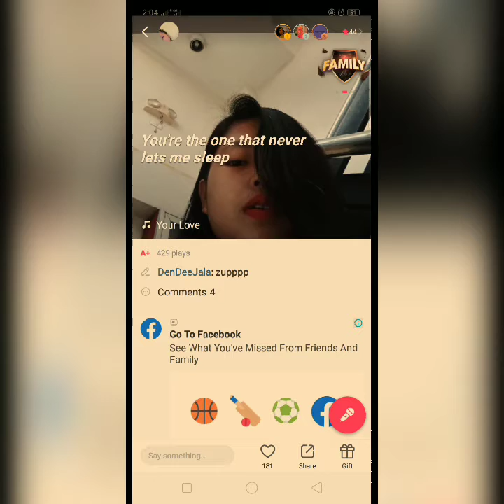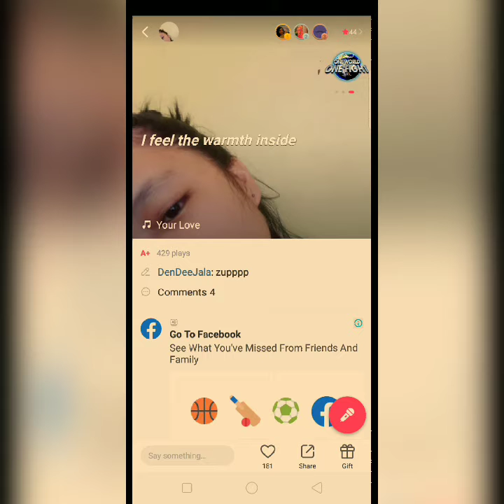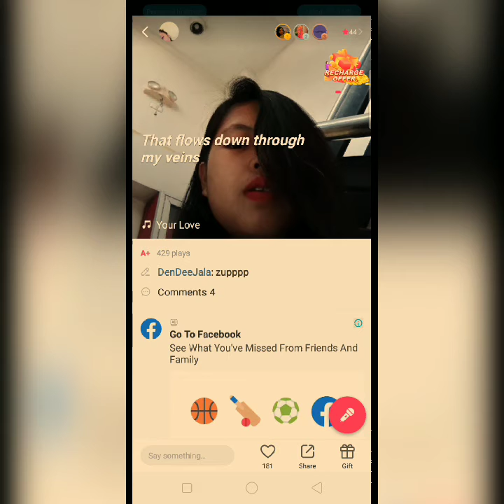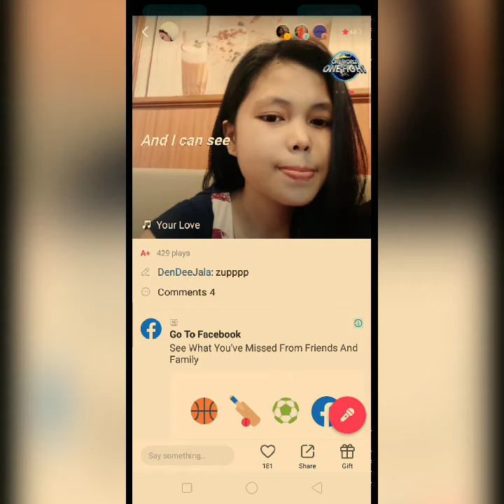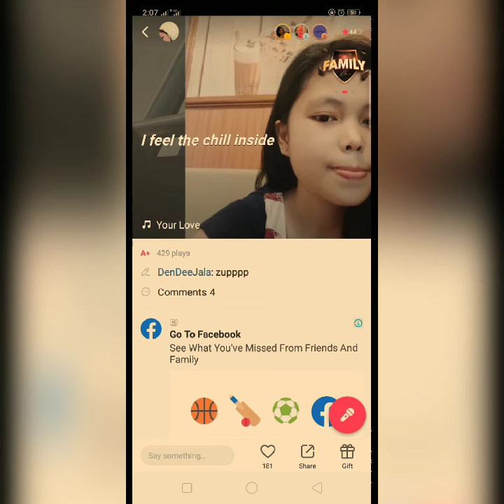Dendee's voice | your love |starmaker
Ang ganda ng bosis ni manang ☺️🤣